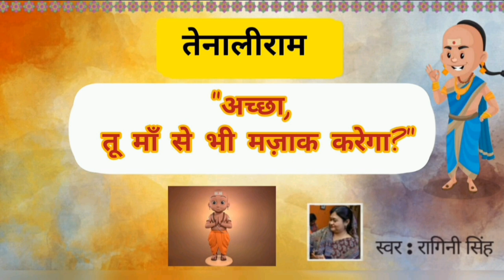Accha, Tu Maa Se Bhi Mazaak Karega? | Tenali Ram | Kahani | Swar : Ragini Singh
Hi Everyone 👋